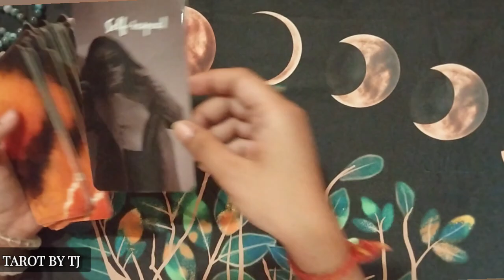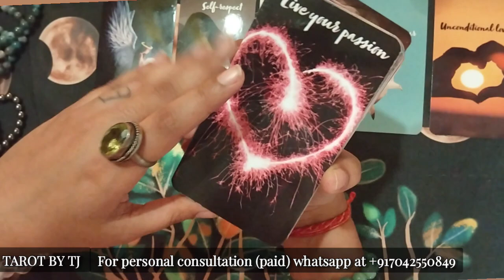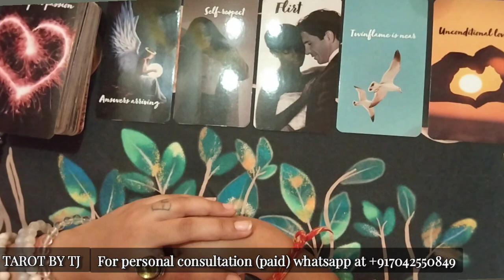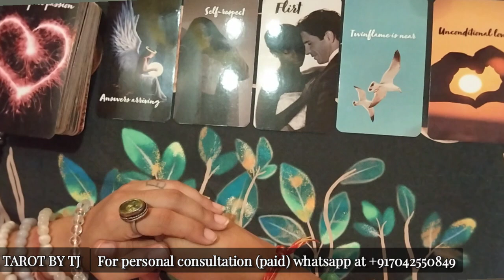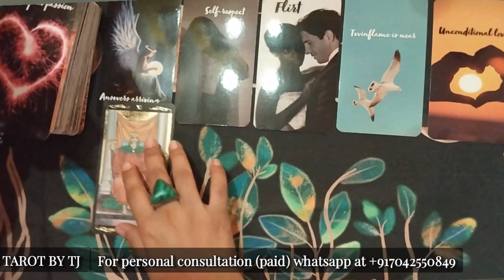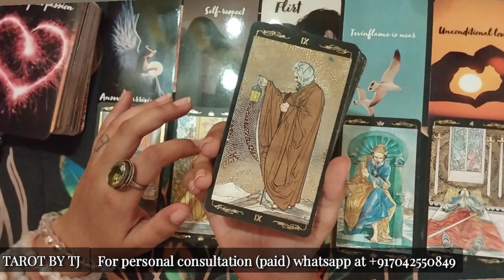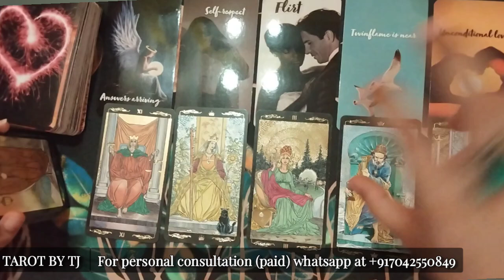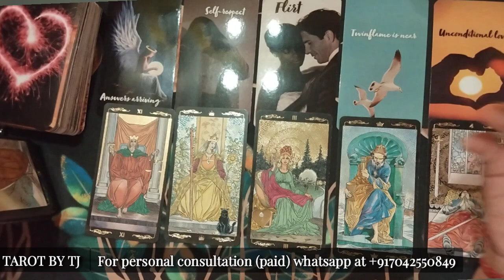🌙CRUSH KI ENERGY 🌙HINDI TAROT CARD READING 🌙